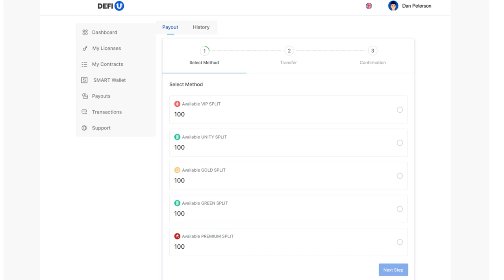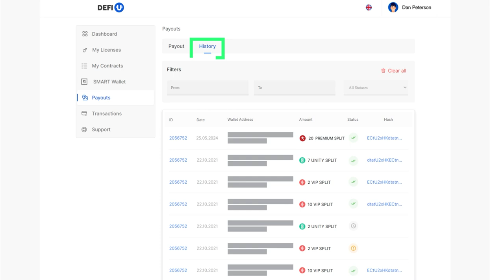¿Cómo retirar tokens PREMIUM SPLIT desde el panel de control?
En esta guía, demostraremos cómo retirar los tokens PREMIUM SPLIT a su billetera en la aplicación SMART Wallet para recibir recompensas del pool PREMIUM en ULTIMA con el producto DeFi-U. Tenga en cuenta que para retirar los tokens, se requiere la autenticación de dos factores activada.

Al ver el video, aprenderá cómo crear una solicitud de retiro de tokens PREMIUM SPLIT desde el panel de control para que se depositen en la billetera que ha especificado.